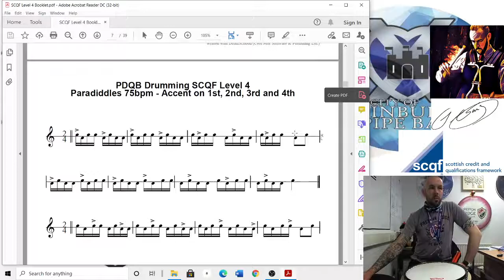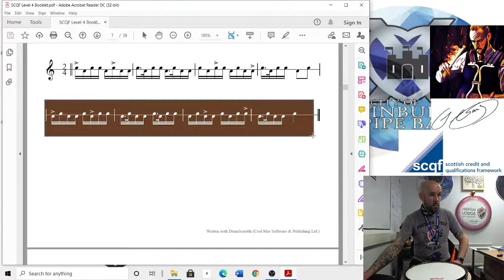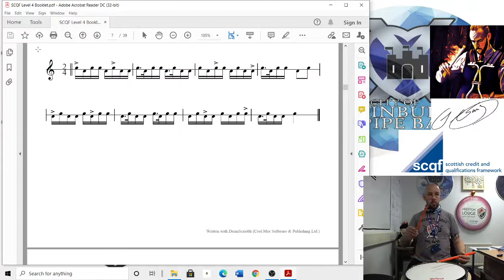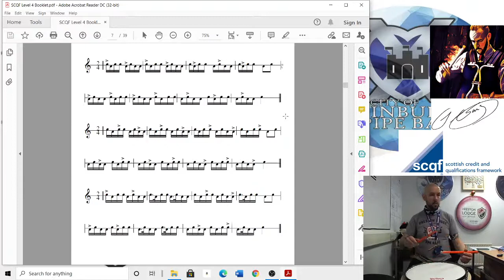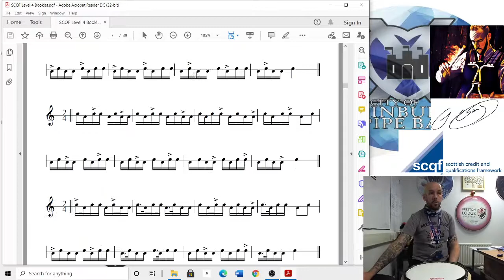SCQF Level 4 Snare Drumming - Paradiddles Accent 1st, 2nd, 3rd and 4th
Here is a video for the SCQF Level 4 snare drum exercise 'Paradiddles Accent 1st, 2nd, 3rd and 4th' as taught and played by Simon Grant.  This is one of the exercises you will need to be able to play if you wish to sit your SCQF Level 4 snare drumming exam.

@Preston Lodge Drum Corps - Simon Grant